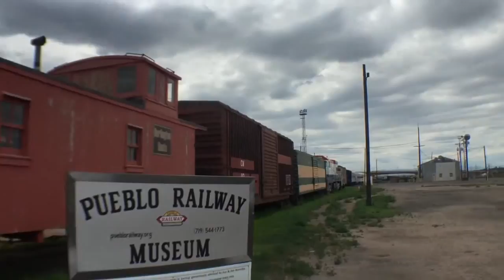Pueblo Train Museum S01E01